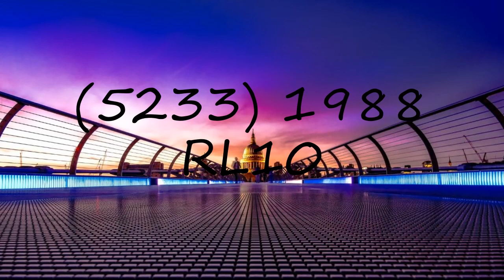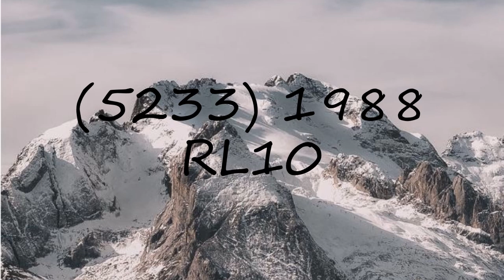How to pronounce (5233) 1988 RL10?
How to pronounce (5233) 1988 RL10? say (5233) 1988 RL10! How to say (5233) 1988 RL10. How to pronounce (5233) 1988 RL10 correctly.  Learn the pronounciation (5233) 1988 RL10! Expand your vocabulary, learn (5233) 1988 RL10 word. Use this free pronunciation guide to practice words at a time. Learn for free. Thank you for viewing, please like or subscribe! hoe om te sê, si të thuash, እንዴት እንደሚናገር, wie sagt man, comment dire, come dire, como dizer, как сказать, nasıl denir, cómo decir, 怎么说,